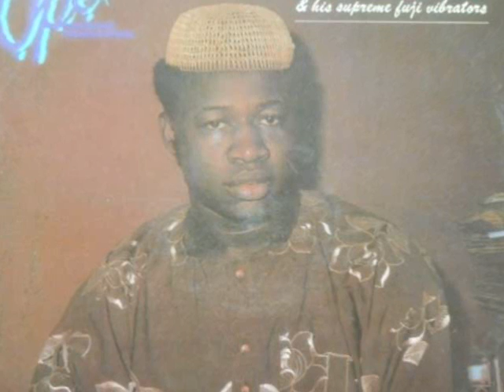Alhaji Tajudeen Alade (Deputy Commander) - OPE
Tajudeen Alade (Deputy Commander)
Ope
Fuji Music